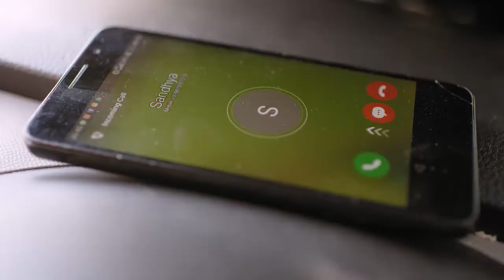Driving motivational Odia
Do not use mobile when drive.